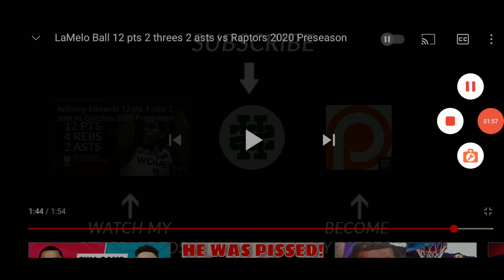Lamelo Ball 12 Point Game Highlights Against Toronto Raptors Reaction